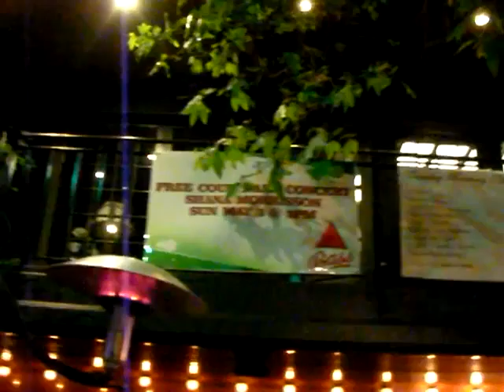Lina recording at Meikos performance 042409